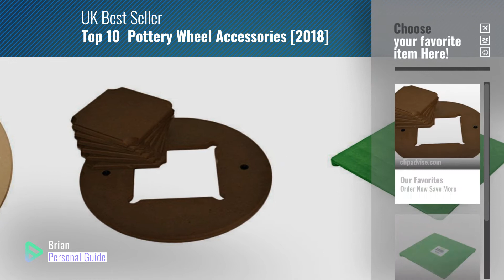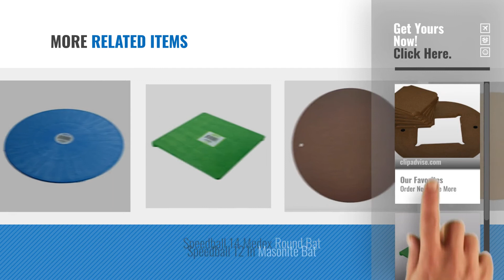Top 10 Pottery Wheel Accessories [2018]: WonderBat Square Bats with Adapter for Pottery Wheels, Set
New! 2019 Black Friday / Cyber Monday Home Accessories Deals and Updates.

Black Friday / Cyber Monday WonderBat Square Bats with Adapter for Pottery Wheels, Set of 6 by WonderBat

Black Friday / Cyber Monday Speedball 7 1/2" Bat Square Green for Pottery Wheels by Speedball

Black Friday / Cyber Monday Speedball 12" Bat Round Blue for Pottery Wheels by Speedball

Black Friday / Cyber Monday ele ELEOPTION Pottery Sculpture Tools (18) by Eleoption

Black Friday / Cyber Monday Speedball 12 Medex Round Bat by Speedball

Black Friday / Cyber Monday LG K8 2017 Case Clear, LG K8 2017 Shockproof Bumper Transparent Case, LG K8 2017 Flexible by BONROY

Black Friday / Cyber Monday For Samsung Galaxy Grand Prime/SM-G530 G531F Case Blue,Cozy Hut Retro Frosted Design by COZY HUT